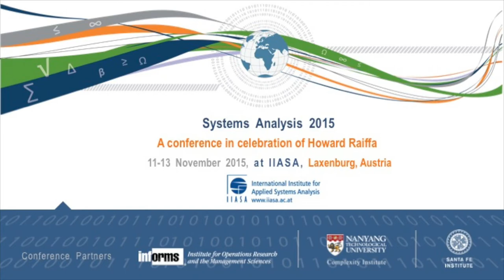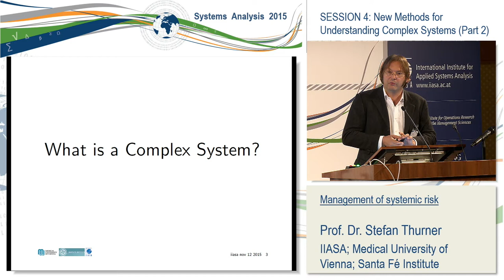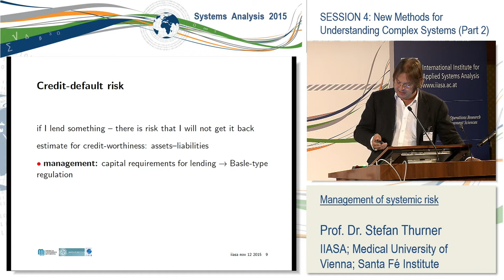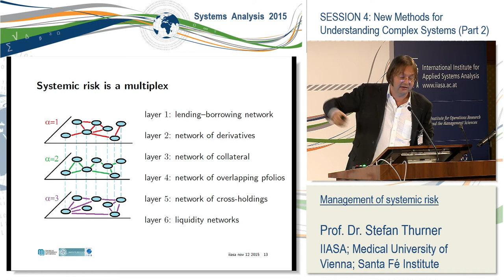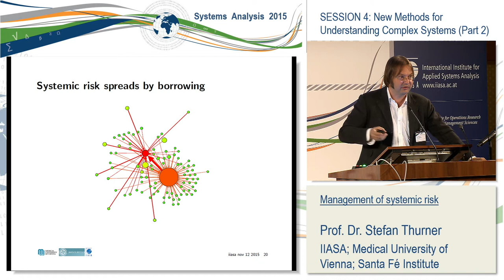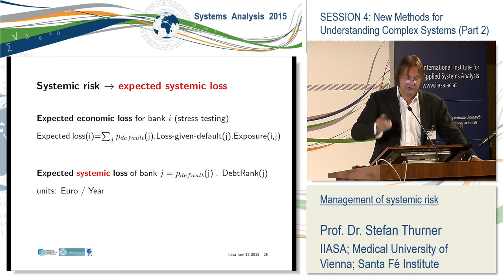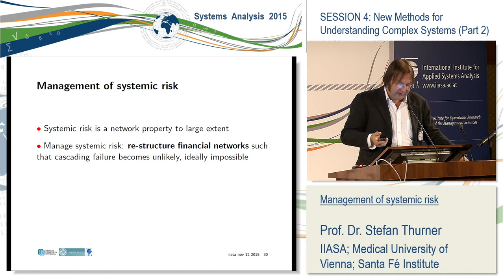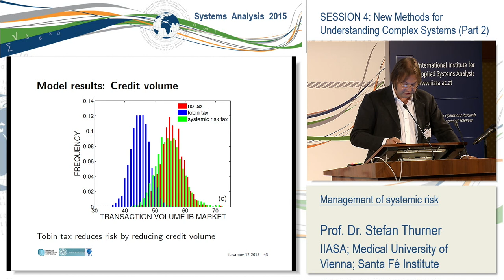Session 4. Stefan Thurner: Management of systemic risk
Title: Management of systemic risk

Abstract: Systemic risk in financial markets arises either through synchronized behaviour of agents, or because of the interconnectedness of agents through financial contracts. We show that the systemic risk level of every agent in the system can be quantified by simple network measures. With actual central bank data for Austria and Mexico we are able to compute the expected systemic loss for an economy, a number that allows to estimate the cost of a financial crises. We can further show with real data that it is possible to compute the systemic risk contribution of every single financial transaction. We suggest a simple financial insurance scheme that effectively punishes the systemic risk contribution of all transactions. This scheme provides an incentive for market participants to trade financial assets in a way that effectively restructures financial networks so that contagion events become impossible. With an agent based model we can demonstrate that this systemic risk reducing policy practically eliminates systemic risk in a system.